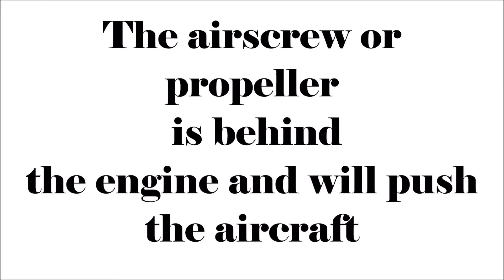Tractor Airscrew and Pusher Airscrew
Tractor
Airscrew
or
Propeller

The airscrew or
propeller
 is in front of
the engine and will pull
the aircraft

Pusher
Airscrew
or
Propeller

The airscrew or
propeller
 is behind
the engine and will push
the aircraft

Table of contents:

Topics                       Time

Tractor airscrew      00:07
Pusher airscrew       00:22